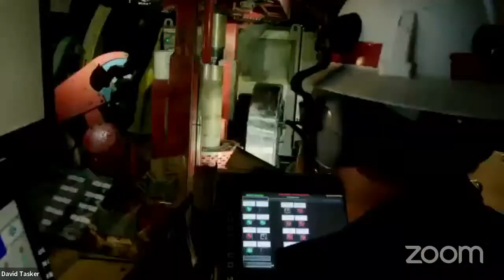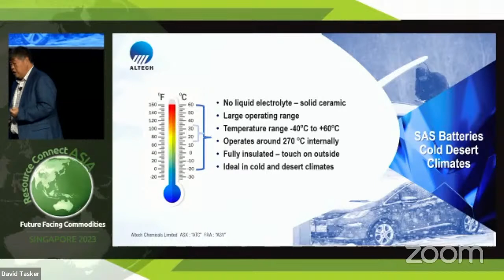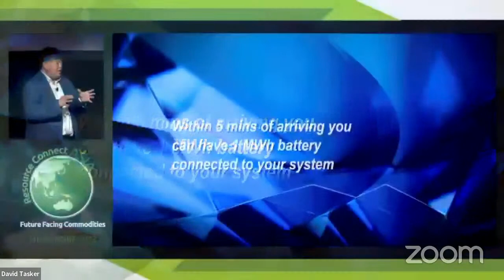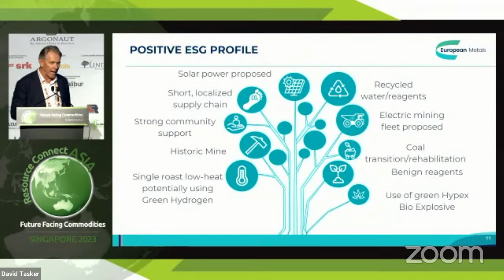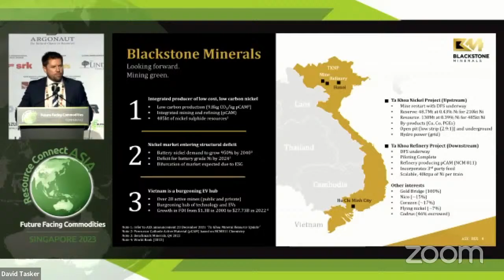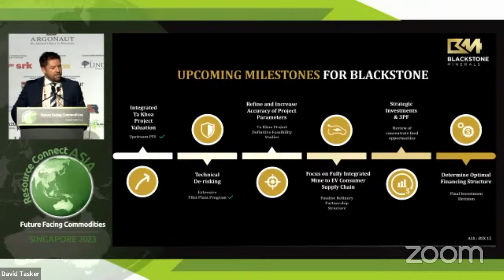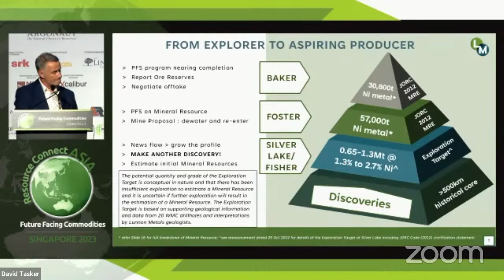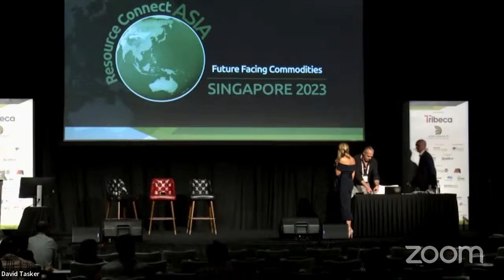Resources Connect Asia Singapore 2023 (Collyer Room) - Thursday Session 3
1.30pm Altech Batteries Ltd ATC
Iggy Tan - Chief Executive Officer & Managing Director

1.45pm European Metals Holdings Ltd EMH
Keith Coughlan - Executive Chairman

2.00pm Blackstone Minerals Ltd BSX
Scott Williamson - Managing Director

2.15pm Lunnon Metals Ltd LM8
Edmund Ainscough - Managing Director

2.30pm Panel Session Decarbonisation Materials - The Next Wave
Moderator: Todd Warren - Portfolio Manager, Tribeca Investment Partners
Steven Wells Alex Dorsch
Syrah Resources Chalice Mining
Aaron Colleran J.T. Starzecki
AIC Mines 5E Advanced Materials